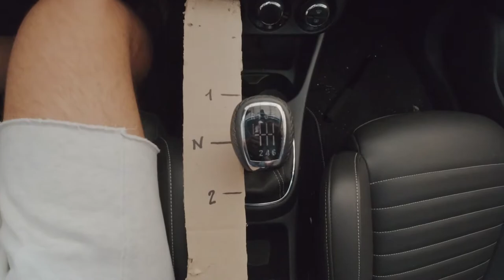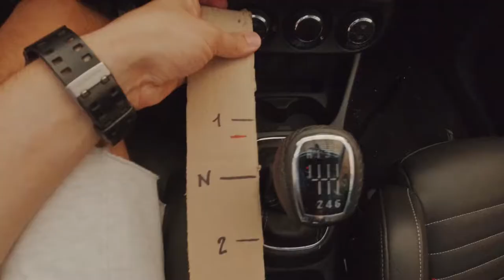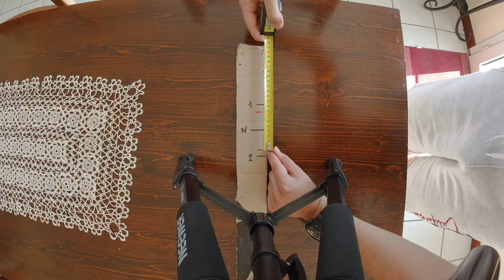Il miglior upgrade per la Corsa GSI?! Montaggio Shortshifter 4H!! [ENG SUBS]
In questo video monto finalmente lo short-shifter sulla Corsa GSI, il montaggio è andato tutto abbastanza liscio finchè il perno che bloccava il vecchio selettore ha deciso che non ne voleva sapere proprio di uscire.
Mancano parti di filmato in quanto tra caldo, sudore e imprecazioni ho deciso che era il caso di skippare certi momenti.
Impressioni sullo short-shifter della 4H a fine video.